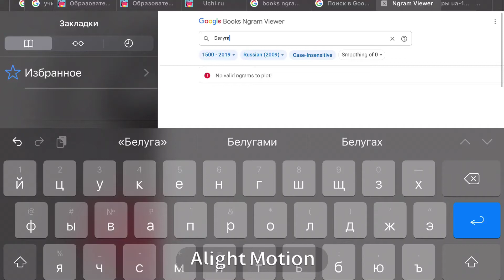Первое упоминание о белуге: